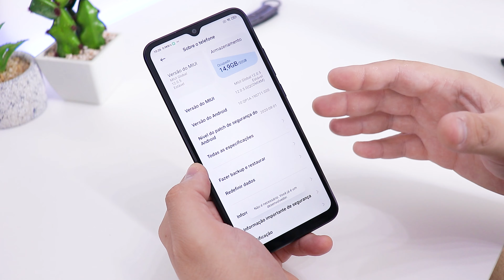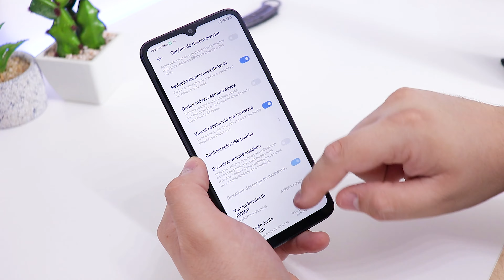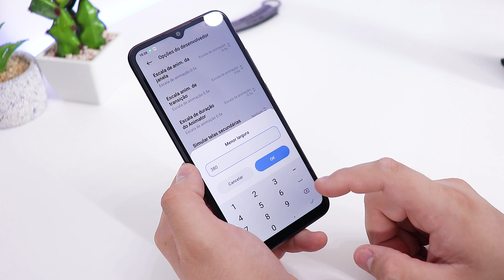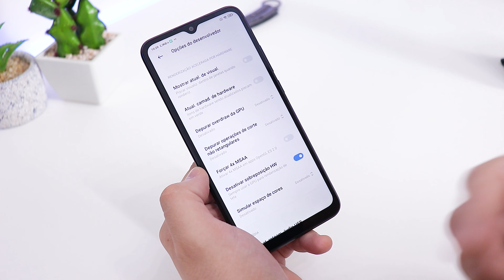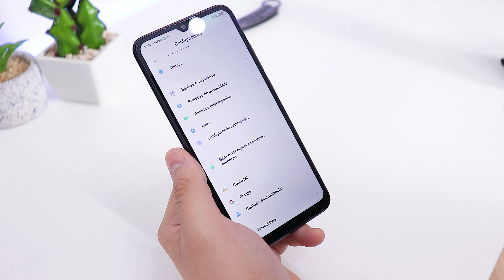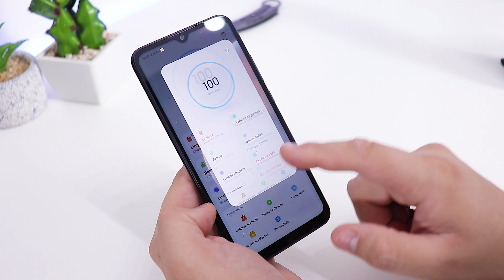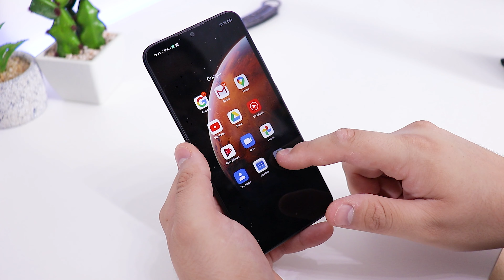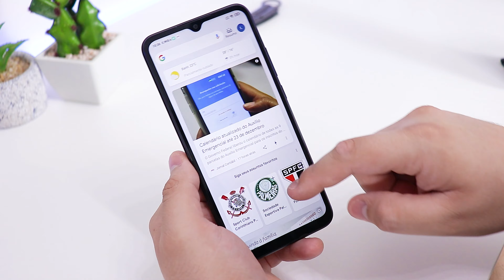XIAOMI REDMI 9A LENTO? NUNCA MAIS! DICAS DE PERFORMANCE! VEM CONFERIR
Hoje veremos algumas dicas para deixar o seu Redmi 9A mais rápido e sem travamentos! Tmj!

⚡ Compre seu Redmi 9A sem TAXAS com SEGURANÇA!